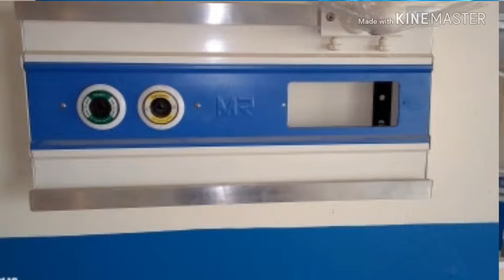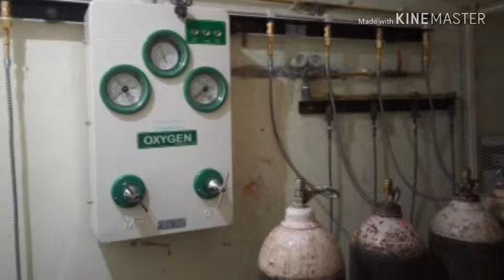Arvind sharma my photo 24-8-2018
Selected my folder